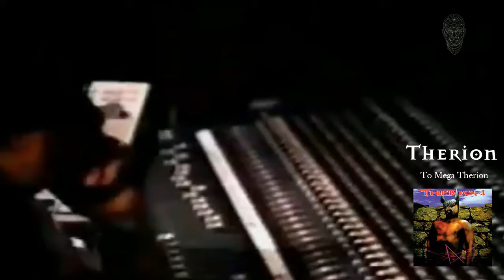THERION To Mega Therion